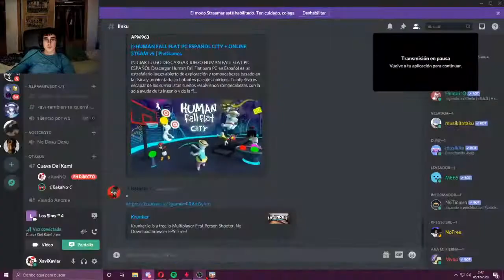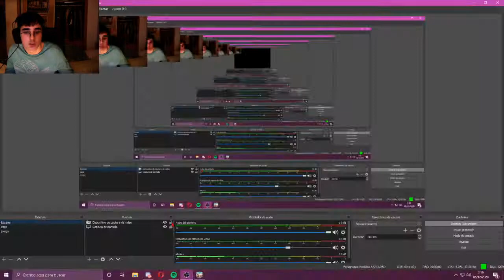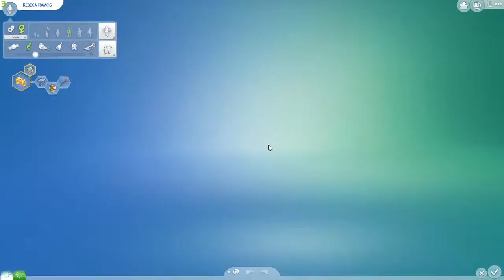CEVIN ep 2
cevhiu0ògrwe